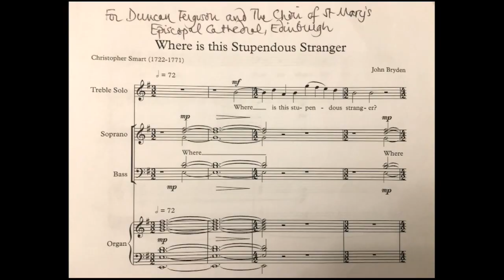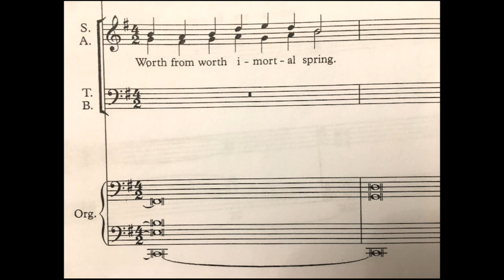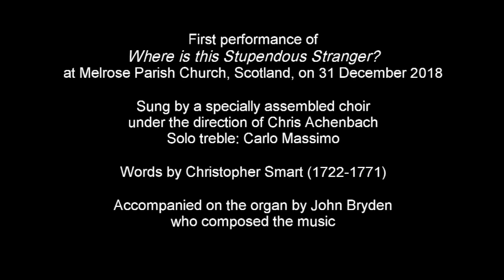Where is this Stupendous Stranger? - John Bryden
This is the first performance of the anthem 'Where is this Stupendous Stranger?', composed by John Bryden. It was performed in Melrose Parish Church, Roxburghshire, Scotland, on 31 December 2018 by a specially assembled choir under the direction of Chris Achenbach. The solo treble was Carlo Massimo. John Bryden, the composer, played the organ. The words were written by Christopher Smart (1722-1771). Here is the text:

Where is this Stupendous Stranger?
Prophets, shepherds, kings, advise.
Lead me to my Master's manger,
Show me where my saviour lies.
O Most Mighty! O Most Holy!
Far beyond the seraph's thought:
Art thou then so weak and lowly
As unheeded prophets taught?

O the magnitude of meekness!
Worth from worth immortal sprung;
O the strength of infant weakness,
If eternal is so young!
God all-bounteous, all creative,
Whom no ills from good dissuade,
Is incarnate, and a native
Of the very world he made.